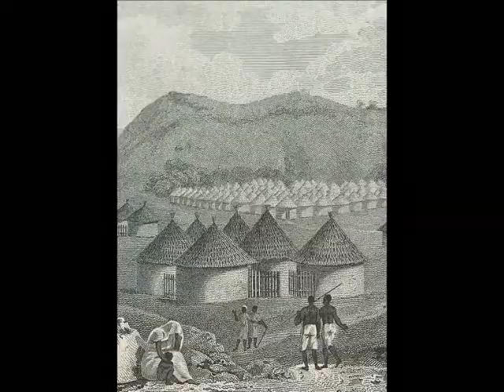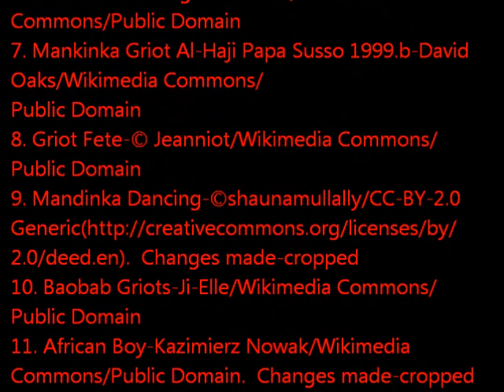Mansa Sundiata-King of Kings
A rhyming narrative story set to music with the Diola (Jola) Ekonting (Akonting) about the epic of old Mali and the great 'King of Kings' Sundiata.